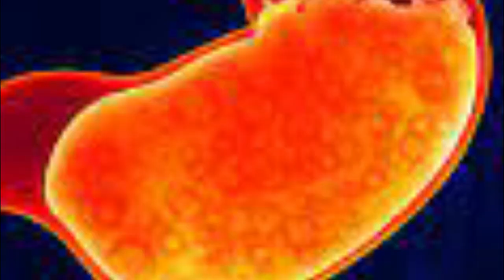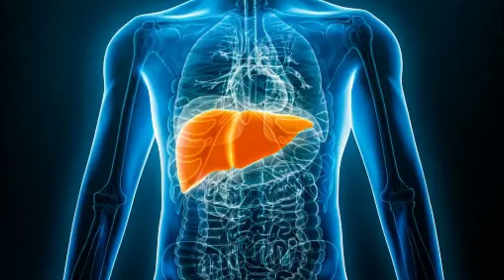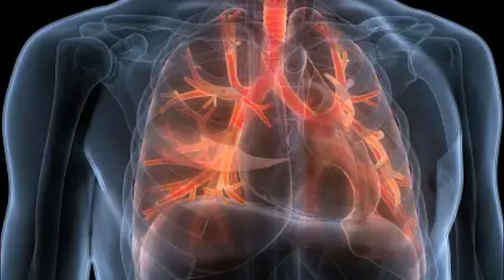Chand Qatry Pani Me Dal Kar Nhany Se Sari Tikawat Utar Jae Gi | Eliche Benifits | Elaechi Ke Faidy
Chand Qatry Pani Me Dal Kar Nhany Se Sari Tikawat Utar Jae Gi | Eliche Benifits | Elaechi Ke Faidy  - Health Care Hospital

♥ Thanks